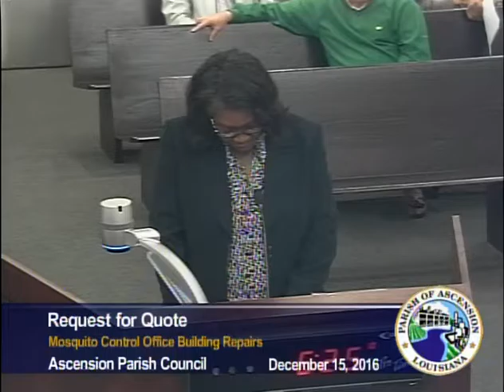Ascension Parish Council - December 15, 2016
Government Access